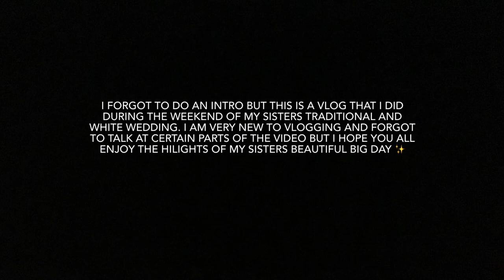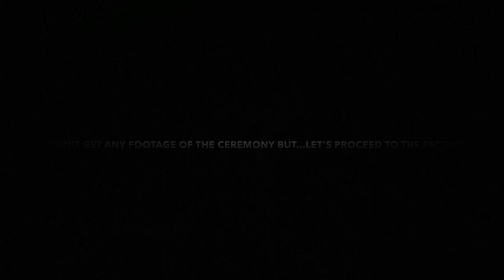GHANAIAN TRADITIONAL & WHITE WEDDING VLOG A&J2021| joyyytv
This vlog is taking you through the beautiful weekend of my sister's wedding. This wedding happened during the pandemic era but it was still a wonderful success. I hope you all enjoy the highlights of the weekend which include lots of dancing, laughter, and pictures. We want to express our great thanks for supporting my family on this new journey.

0:00 Intro
1:30 Bride Traditional Look Reveal
1:56 Traditional Wedding Hilights
2:35 Day 2: White Wedding Day
3:09 Bridesmaids Photo Session
3:24 First Look
3:53 Meet the Bridesmaids
4:01 Photo Session
4:38 Bride's Wedding Dress
5:01 Maid of honor and Best Man entrance
5:22 First Dance
5:44 Father daughter dance/ Mother-son dance
6:24 Bridal Team Dance
7:40 Bouquet Toss
8:43 Dance... Dance...Dance
10:18 Outro
11:06 Weekend Recap

MUSIC IN THIS VIDEO 🎶
1:51 - No Copyright Afrobeat Music by Sound Library
3:27 - Medo wo by Joe Mettle
4:02 - Ikson - Blue Sky (No Copyright Vlog Music)
4:37 - Akesse Brempong feat Joe Mettle - Blessed
COUPLES FIRST DANCE: The One He Kept For Me

pandemic wedding, Ghanaian traditional wedding, Ghanaian white wedding, beautiful Ghanaian wedding, simple Ghanaian wedding